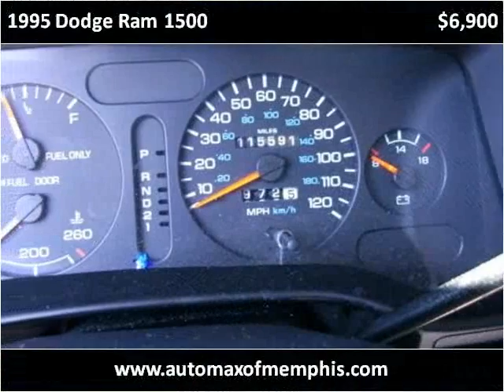1995 Dodge Ram 1500 Used Cars Memphis TN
This 1995 Dodge Ram 1500 is available from AutoMax of Memphis.